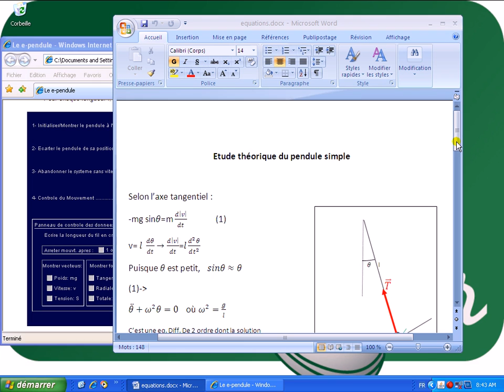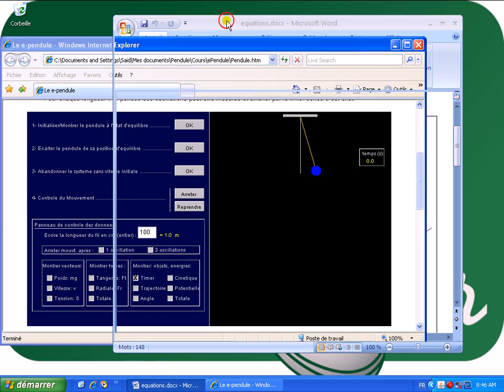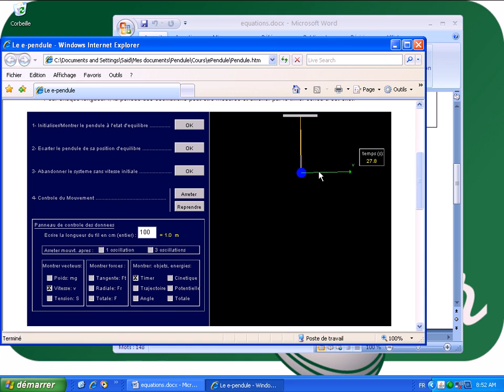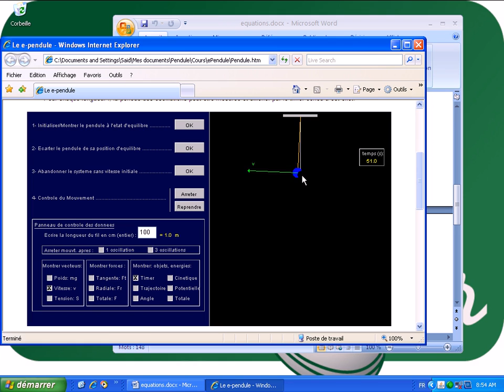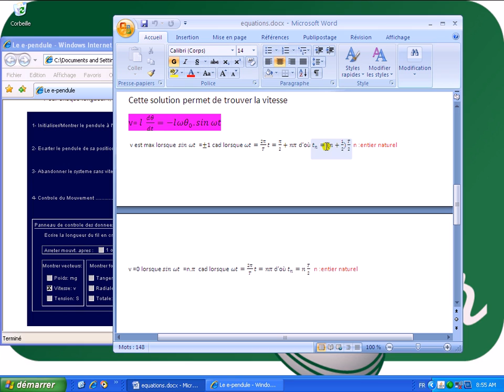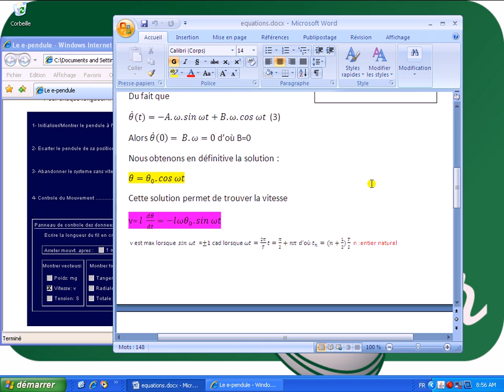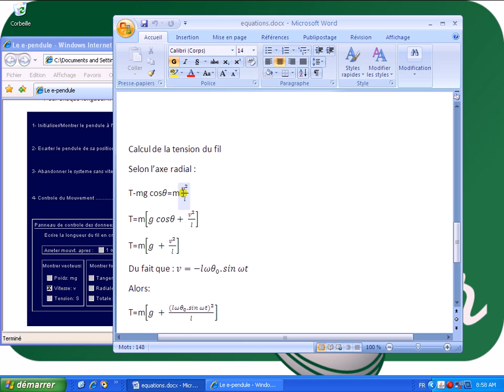Le pendule simple 2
Cours netprof.fr de Physique / Lycée
Prof : Said